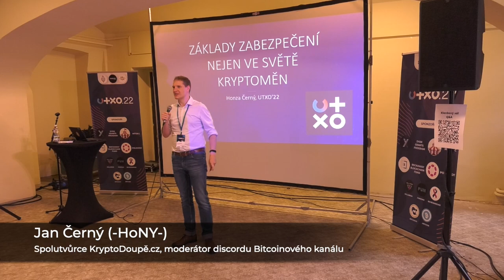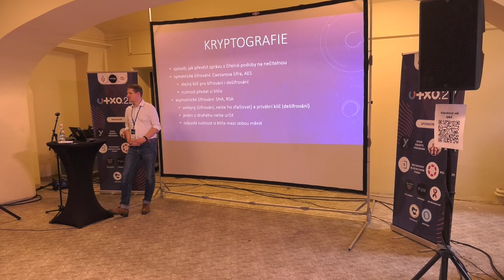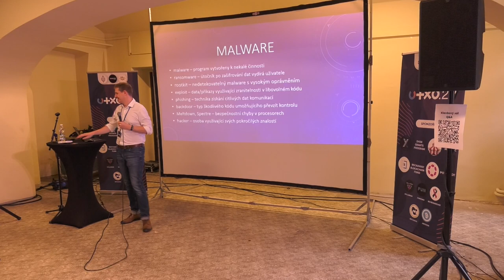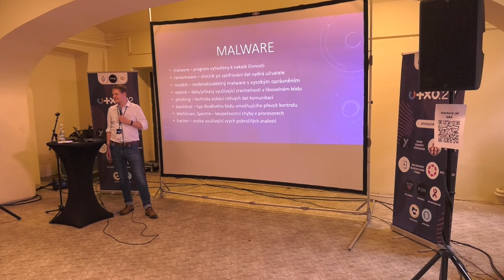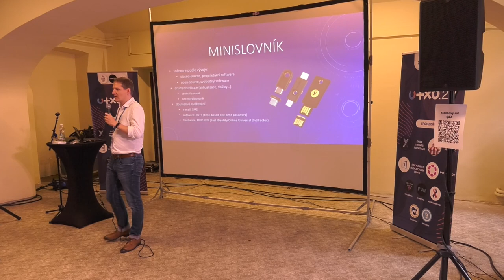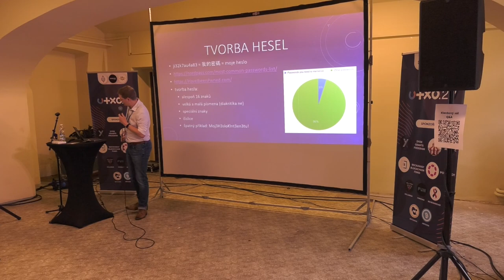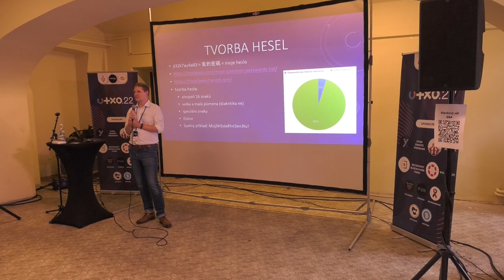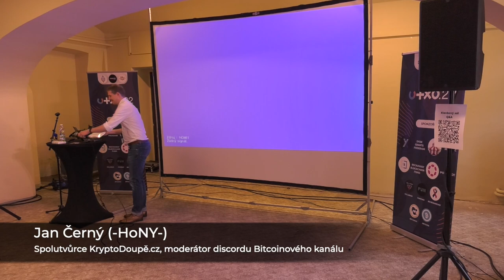Základy zabezpečení nejen ve světě kryptoměn - Jan Černý (-HoNY-) | UTXO.22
Na přednášce si povíme nejčastější bezpečnostní chyby a jak jim předcházet. Seznámíme se s jednoduchými, ale současně účinnými triky proti sledování v internetovém prohlížeči, se správci hesel, generátory náhodných e-mailů, dvoufázovým přihlašováním včetně speciálních hardwarových klíčů, bezpečné systémy pro mobily CalyxOS a GrapheneOS. Pak byste měli být připraveni bezpečně pracovat s kryptoměnami a seedem.

Přednášející: Jan Černý (-HoNY-)
Datum a místo: Neděle 5.6.2022, Gabriel Loci - Praha